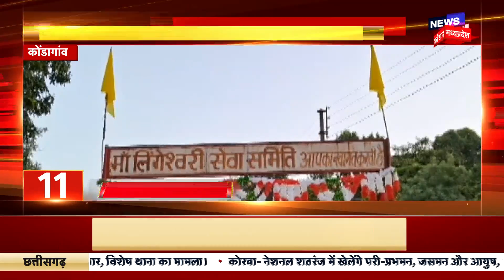MP News: Indore को मिला Best Smart City का Award | Latest News | CM Shivraj | Breaking News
धवार को इंदौर में आयोजित इंडियन स्मार्ट सिटी कॉन्क्लेव 2023 में इंदौर ने राष्ट्रीय स्मार्ट सिटी श्रेणी में शीर्ष स्थान हासिल किया,